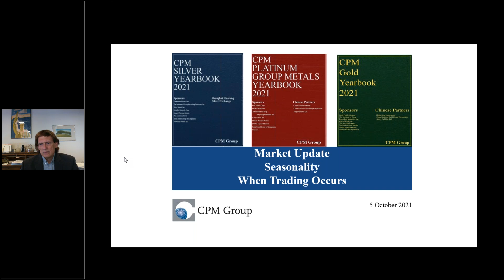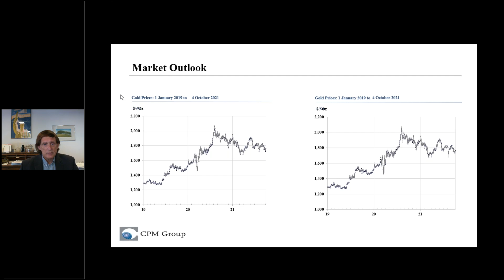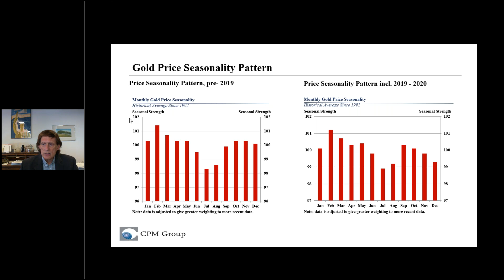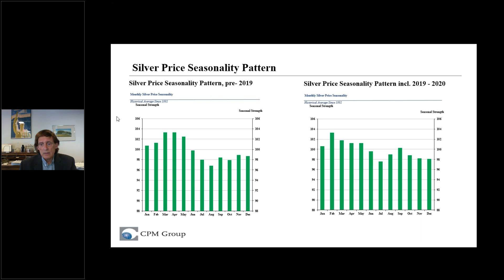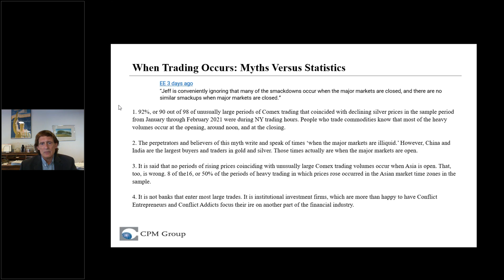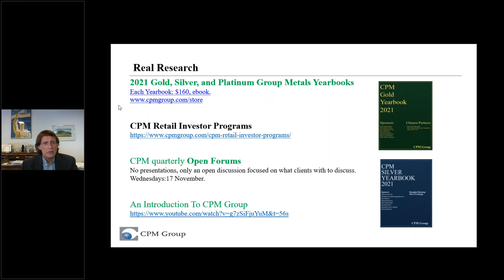Gold and Silver Are Adjusting To A New Monetary Policy Regime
CPM reviews recent weakness in gold and silver prices as financial markets learn to operate in a new monetary policy environment. Seasonal price patterns are updated, and a response to a common misconception about gold and silver trading patterns is explained.